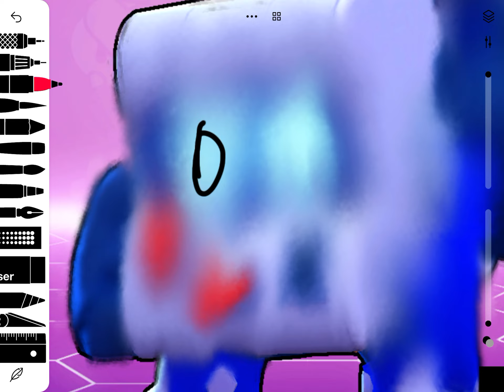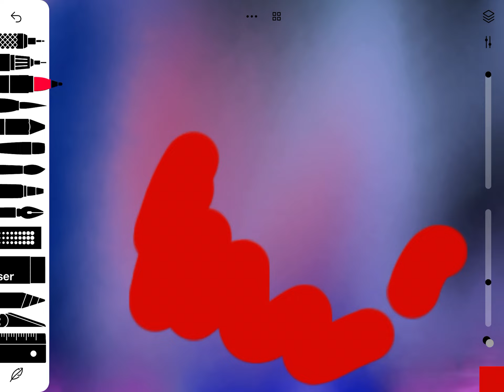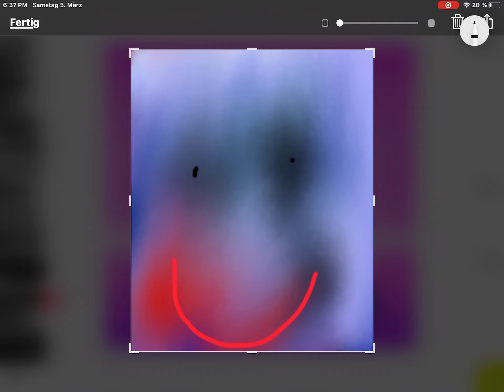8 BIT is becoming scary 😂🤣😦🤭